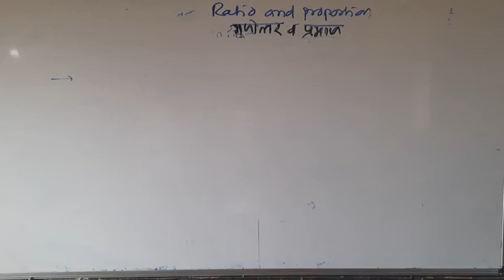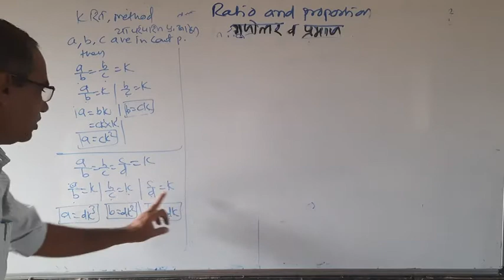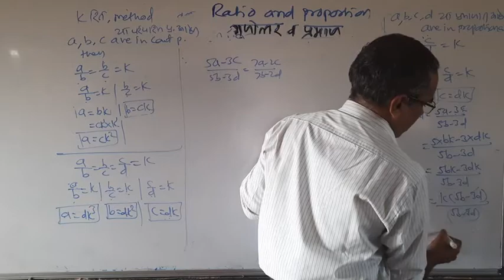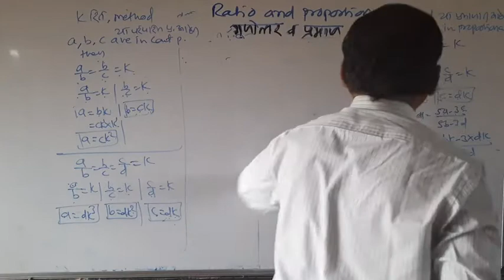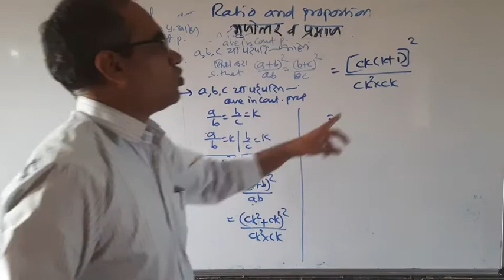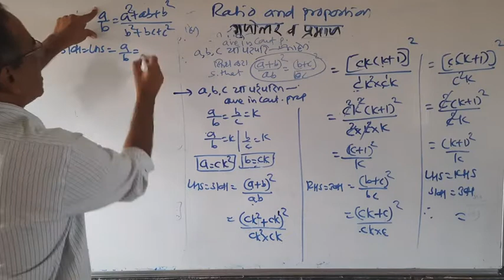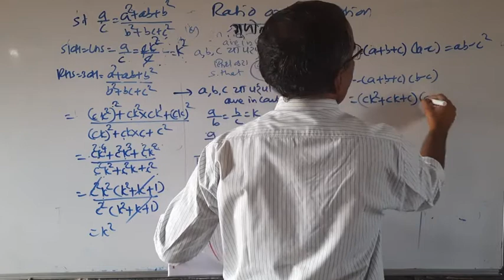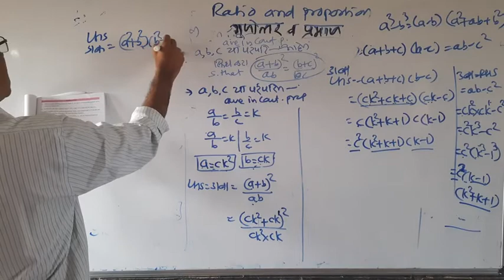20 December 2020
Std: 9 th Maths 1
Semi/ मराठी
प्र.4 :Ratio and Proportion
गुणोत्तर व प्रमाण
K method/ k रीत
पान नंबर 74 ,75 वरील सोडवलेली उदाहरणे